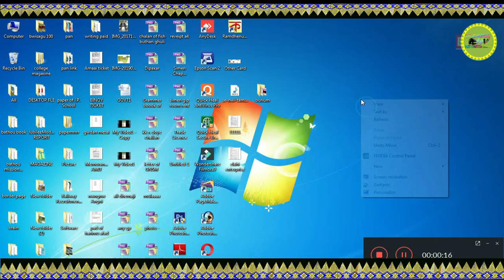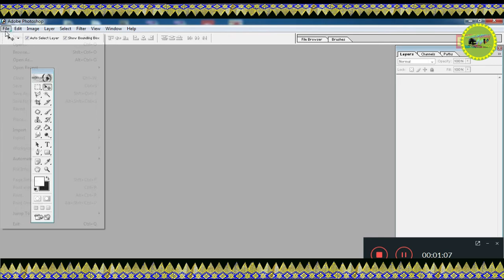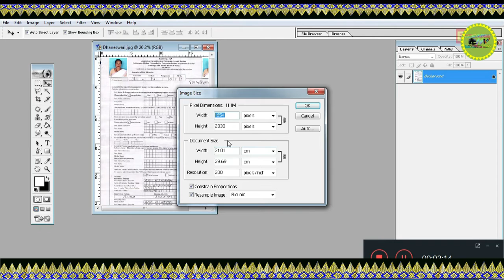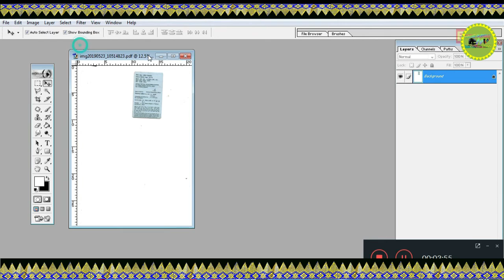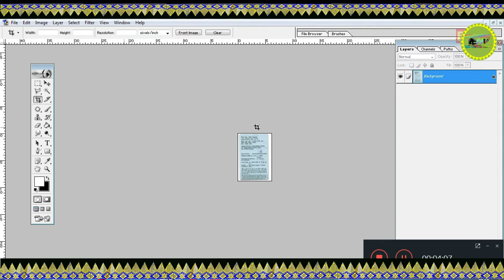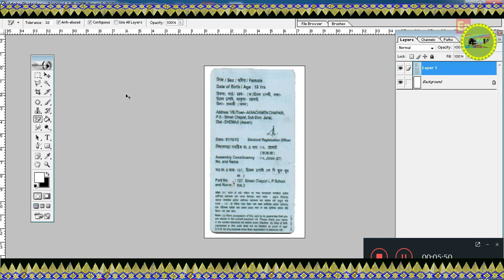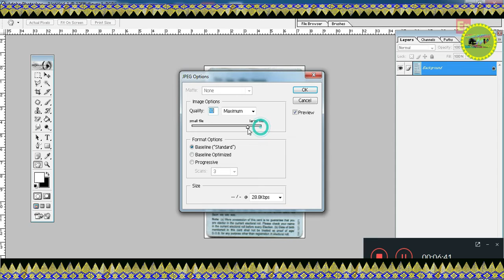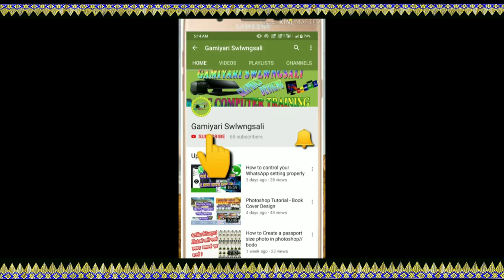How to make an image 50 kb to 100 KB size ?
html photo convert into 50 kb jpg